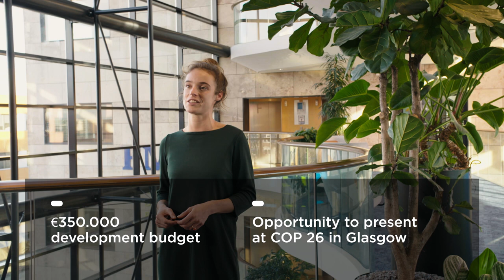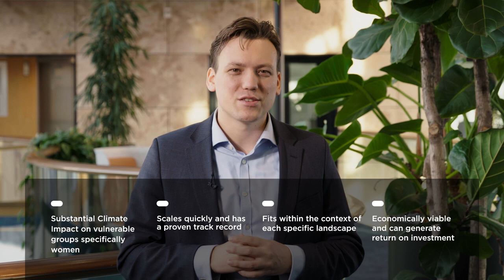DFCD Scalable Climate Solutions Challenge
The Dutch Fund for Climate and Development (DFCD) is looking for scalable climate solutions in Uganda, Kenya and Bangladesh.